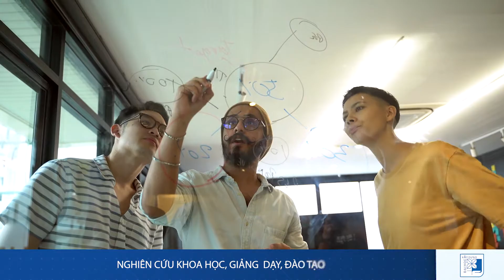Ngành Kỹ Thuật Xây Dựng Công Trình Giao Thông